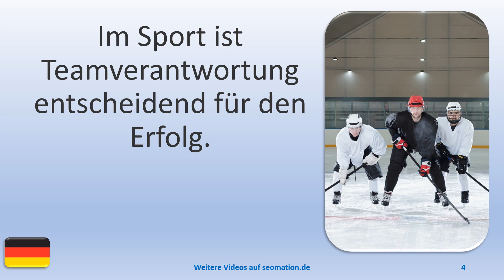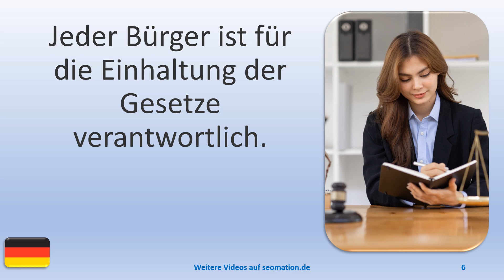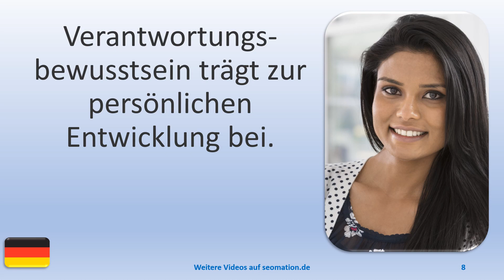🧒VERANTWORTUNG (4)🧒Ich lerne Deutsch. Mit einfachen Worten und Sätzen ins Abenteuer Sprache.